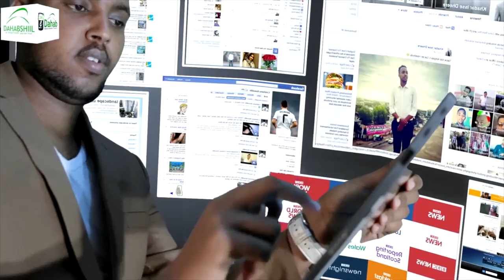Ra'iisul Wasaaraha Soomaaliya oo kulan casho ah la qaatay qaar ka mid madaxda Dowlad goboleedyada.